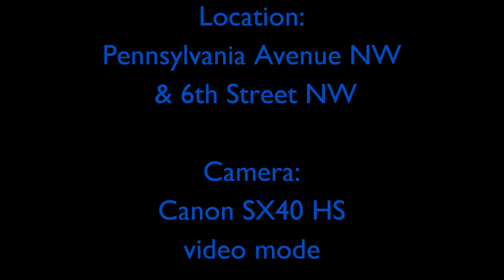DC Police units on Pennsylvania Ave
Police units rolling Code down Pennsylvania Ave NW in Washington, DC. The lead Ford Explorer is DC Metropolitan Police, not sure about all the black unmarkeds, Capitol Police or Secret Service maybe? The Crown Victoria is U.S. Capitol Police and the end Ford Explorer is also MPD.